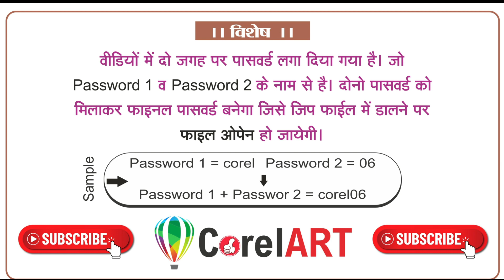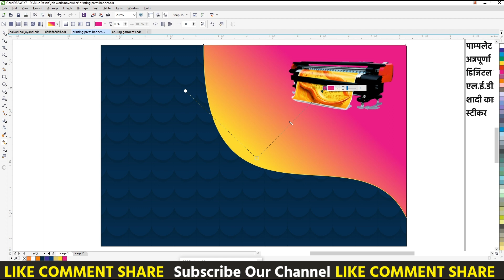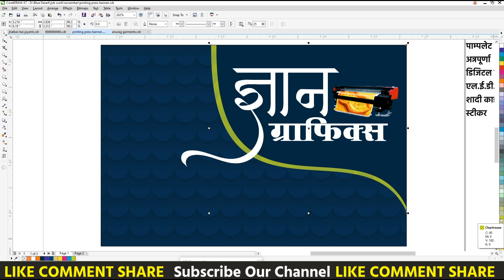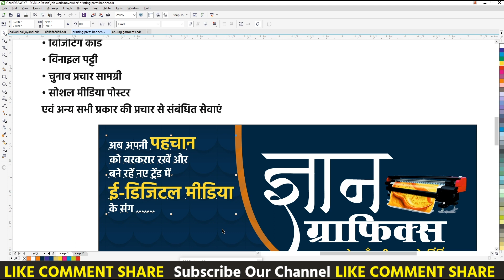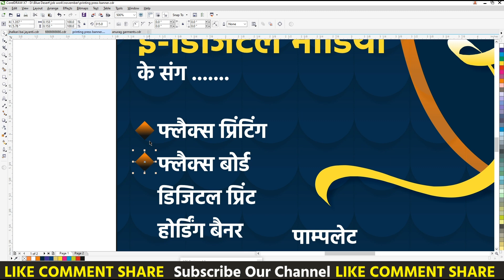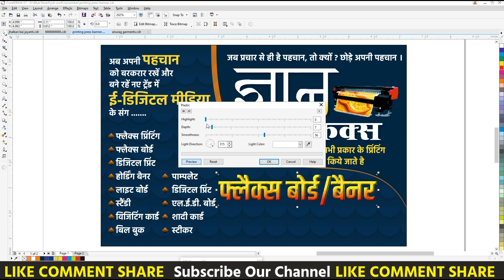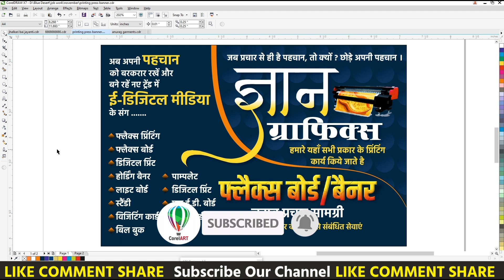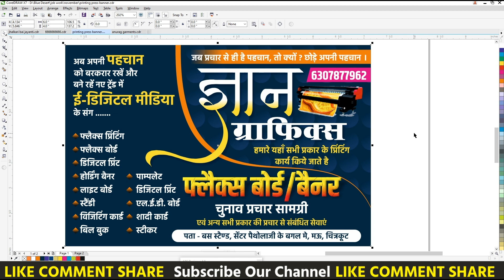Printing Press Shop Flex Design || CorelArt || Banner Design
Corel Draw X7 Flex Design